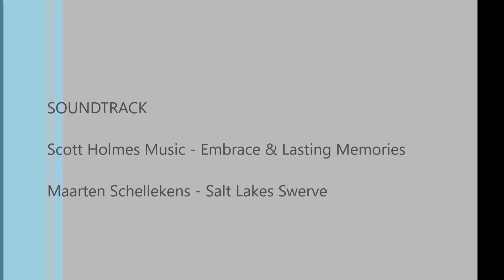Budapest - Paris of the East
In August 2017 we took a Viking River Cruise from Budapest to Passau. After arriving in the city we toured the city on foot and enjoyed the food and beer. The beer tasted especially good since Budapest was experiencing a heat wave it had not seen since 1917. The city was amazing and provided loads of interesting sites to see and experience. Join us as we tour Budapest then depart at night on our Viking cruise ship.